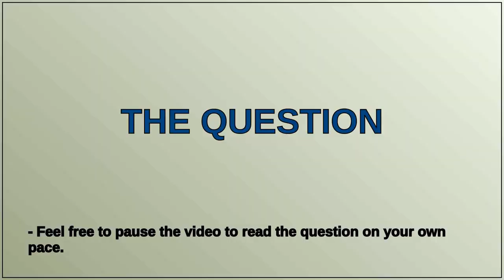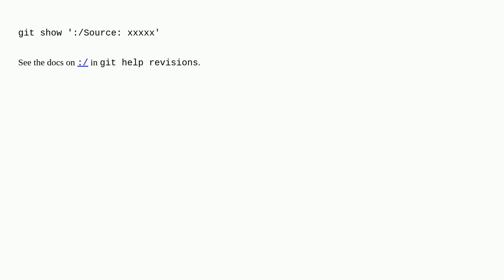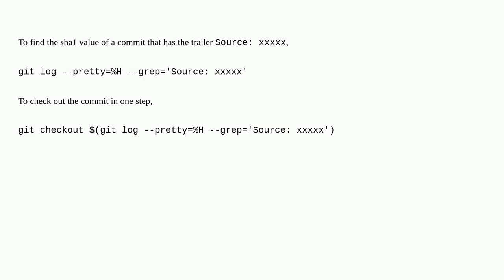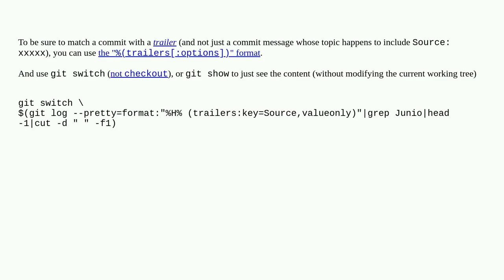git checkout commit with specific trailer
A special thanks goes out to the community

  git-checkout git